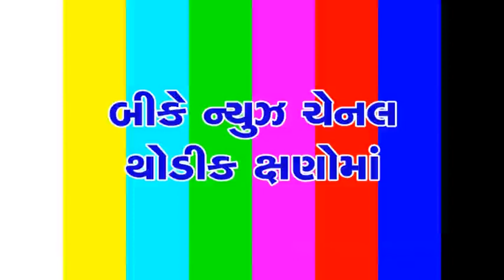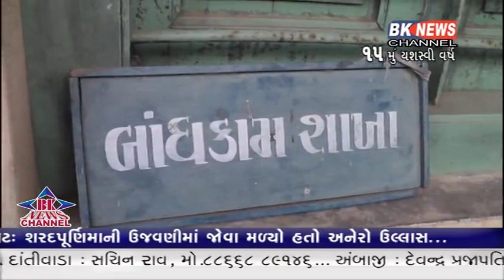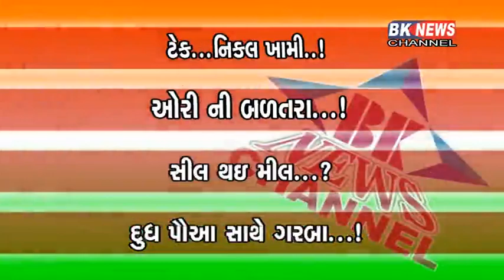18 10 2016